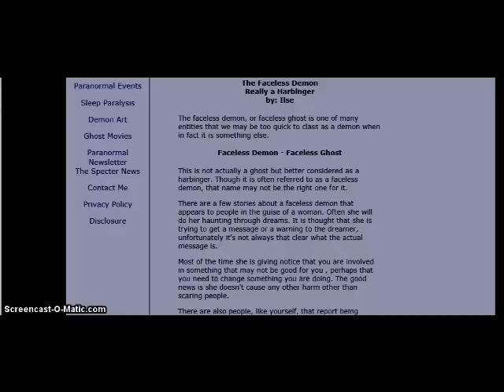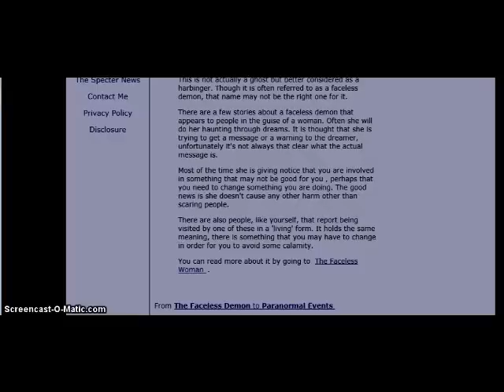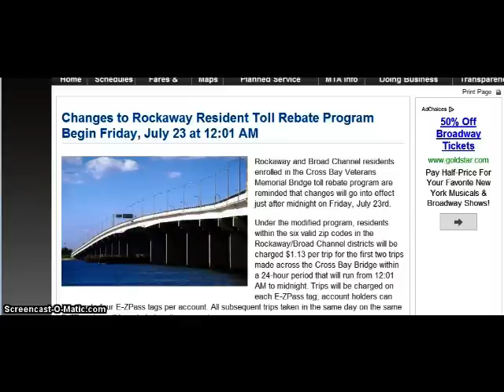URGENT!!! Prophetic Dream!! WARNING!! HARBENGER NY!!! JUDGEMENT OF AMERICA!